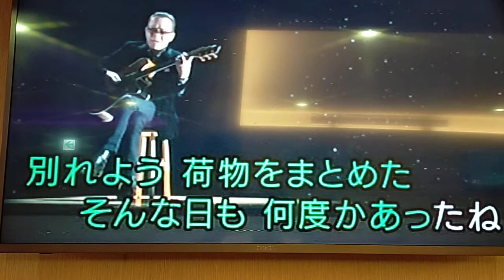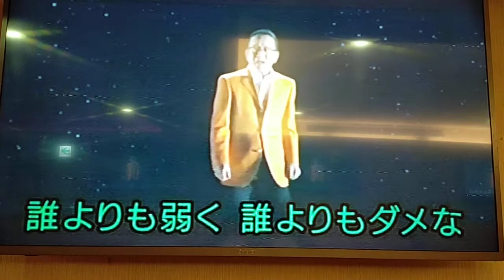林四海翻唱 星になるまで 湯原昌幸 志明一族 演歌秀